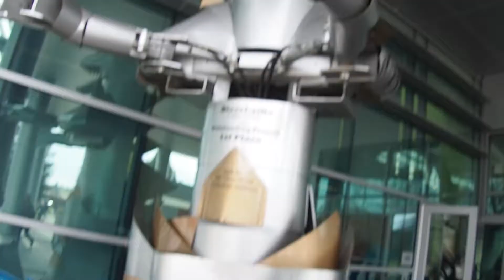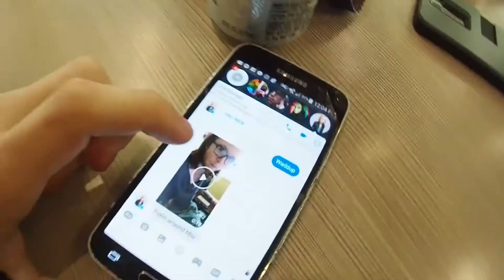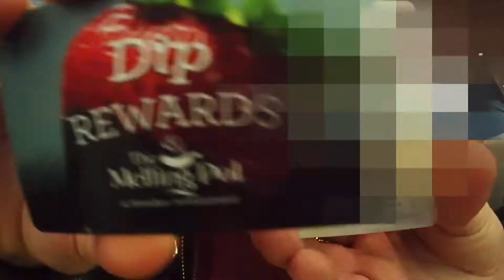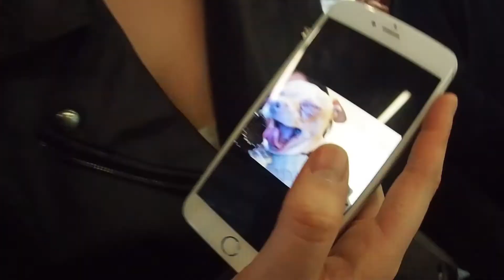2 Kool 4 Skool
California teen Anthony is digging a pit for a pool in his backyard when he happens upon a caveman frozen in a block of ice. Aided by his goofy friend Nicco, Anthony transports their discovery to his garage, where the Neanderthal thaws and is revived. When Anthony and Nicco find the living and thoroughly bewildered caveman, they attempt to pass him off as a foreign exchange student named Reese, resulting in many misadventures.

MY LINKS!

Anthony OnFire is an artist native to Sacramento, Ca. He's known for his silver hair. Accurately described as 'the guy you know but don't really know'.

Camera: Olympus OM-D EM10 Mark II
Lens 1: M.Zuiko 14-42mm f3.5-5.6 II R
Lens 2: Olympus 9mm f/8 Fisheye Body Lens Cap
internal mic used